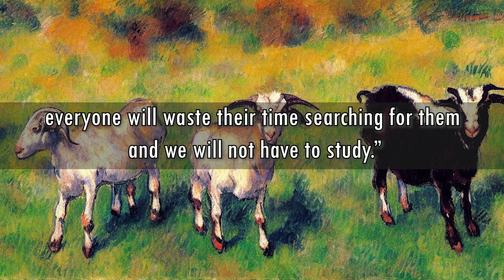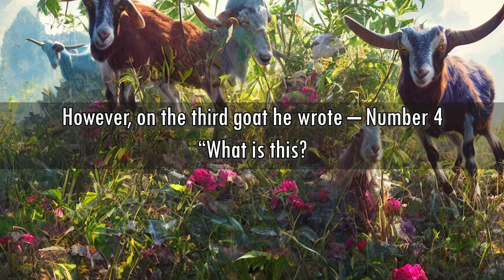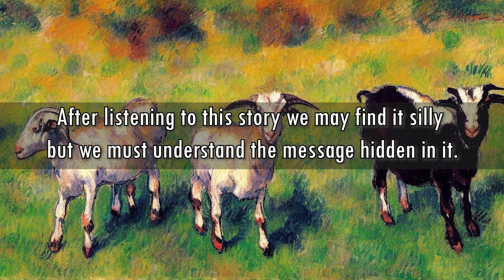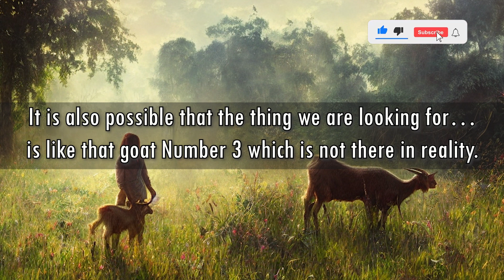You will give up worrying after hearing this | The Three Goats | Mental Health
You will give up worrying after hearing this
This videos will give you insights and change your mindset to stop worrying about the future and life.

This channel helps you develop your English Skills. Videos are made around the English Languge - stories, quotations,  grammar, vocabulary, how to improve your English